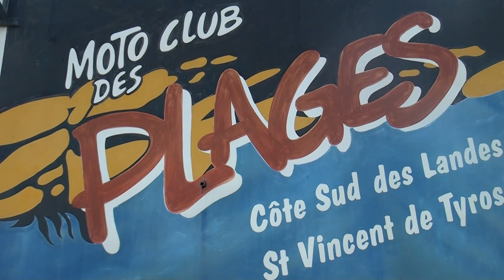MOTO CROSS ST VINCENT DE TYROSSE CIRCUIT ENFANT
Ecole de moto cross à saint vincent de tyrosse